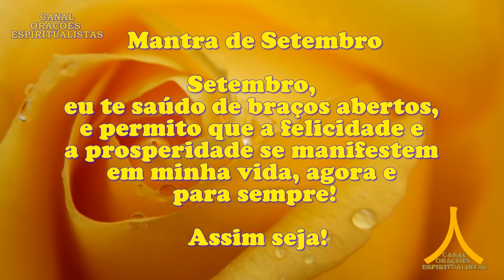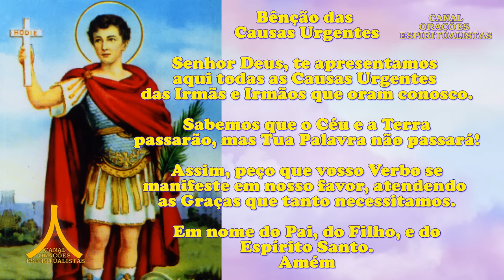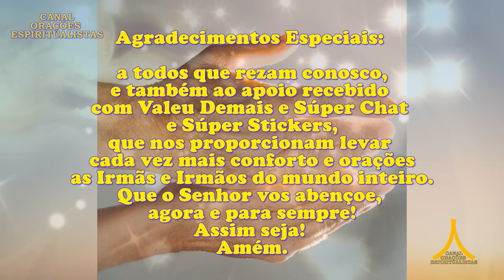Oração da Manhã e para todo dia 2 de setembro de 2024, segunda feira, Santo Expedito, Salmo 23